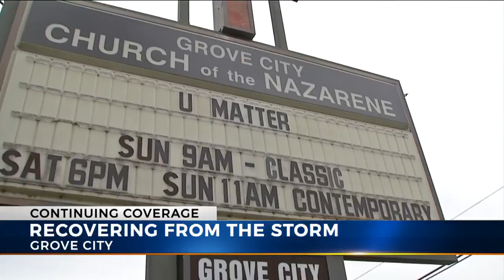Power almost completely restored in Grove City